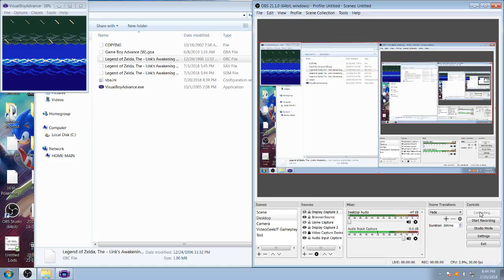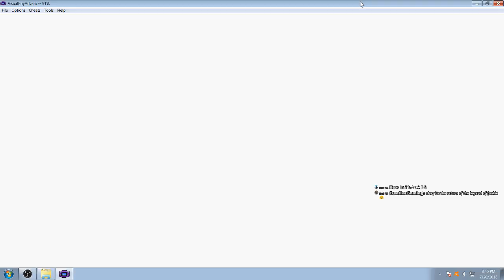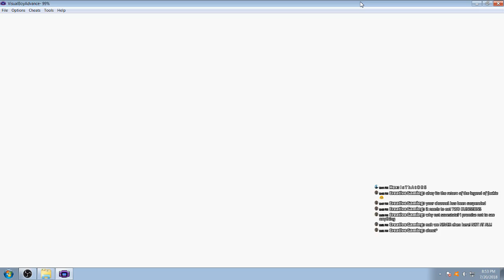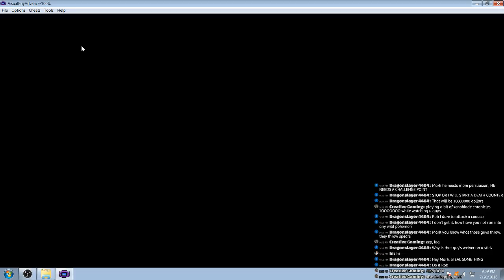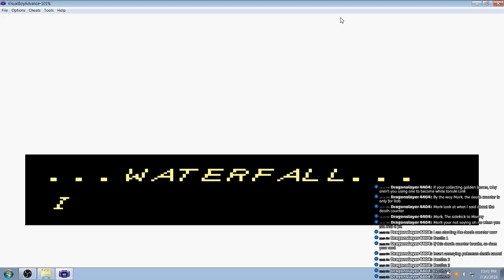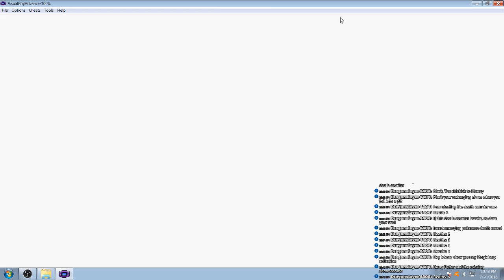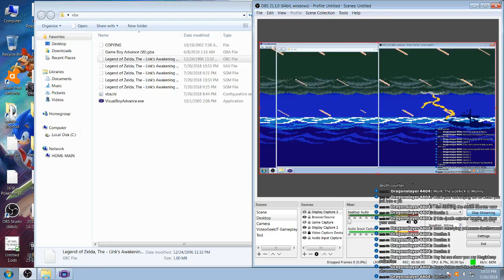CROOKED CRANE GAME, Zelda Links Awakening